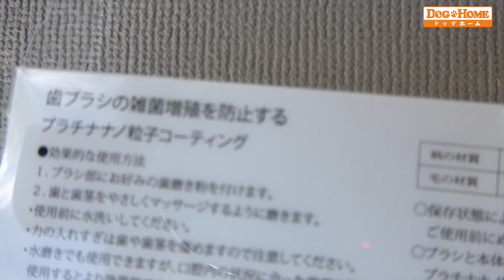顔に穴が開いたらどうします？：【はじめての歯磨き】布タイプ・玩具タイプ・歯ブラシ⇒何が合っている【歯ブラシを購入～初めて使ってみた編】 ୨୧∵トリミング サロン DOG HOME ドッグホーム∵୨୧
୨୧∵‥‥∵トリミングサロン、DOG HOMEの紹介‥∵‥∵୨୧
୨୧‥∵‥‥∵‥‥∵‥‥∵‥‥∵‥‥∵‥∵‥∵‥∵‥∵୨୧

 サロンでのシャンプーやブローやカットの様子
 オリジナル無添加シャンプー剤を使った犬にやさしいトリミングの様子など配信しております。

・看板犬トイプードル暁斗の成長・散歩・居眠り・ねことのたわむれなどなど
・お家でのお手入れのちょっとしたコツと方法
・柴犬やチワワやダックスやパピヨンなどのお友達とのふれあい
・犬が大好きな、安全な手作りおやつの作り方
・現役トリマー兼ドッグトレーナーによる、適切な飼育管理のアドバイス

コロナ禍の為、新型コロナ感染拡大防止の対策として、客様のトリミングの様子を配信します。
今までは見学可能でしたが、グルーミング中・その他のご様子をご覧ください。DOG